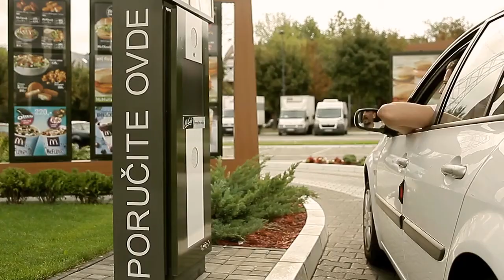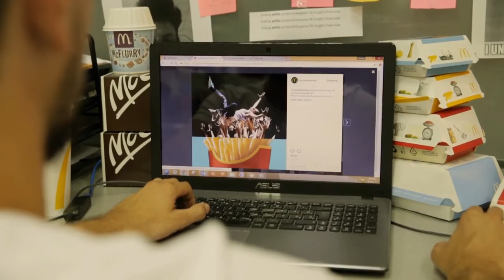[SoMo Borac 2017] CM Godine: Marko Jovanović, Executive Group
SoMo Borac dobitnik u kategoriji CM godine